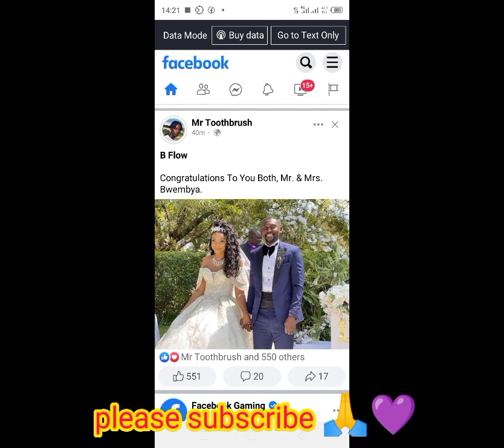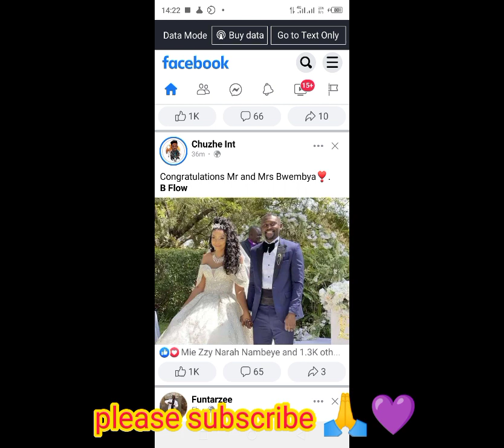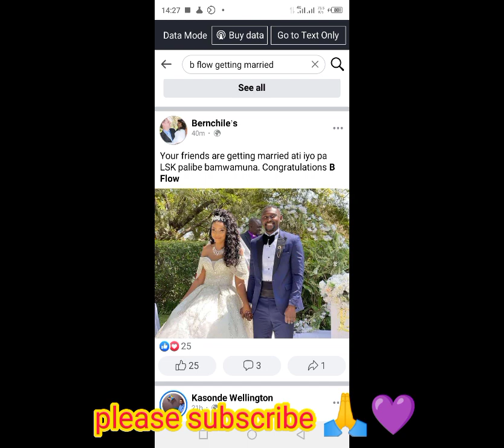TRENDING ‼️ B Flow is New Wife Wedding Congratulations 🎊💜 Wedding Full Video (Watch this)